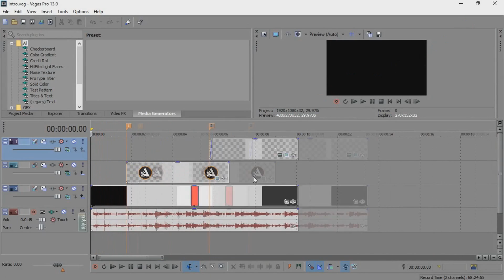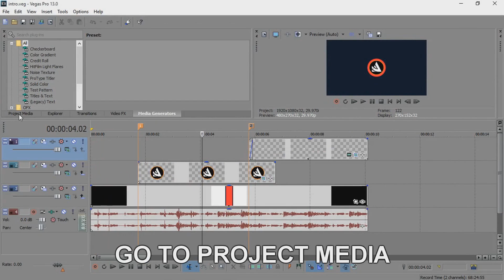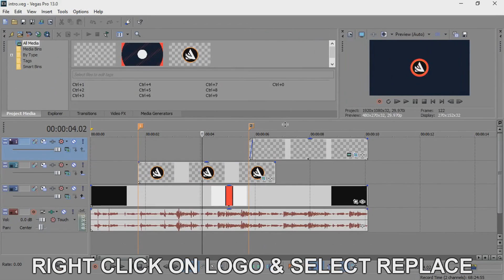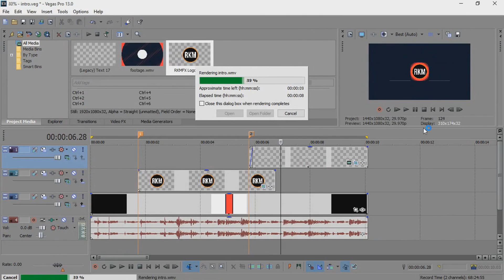Logo Intro Template #110 | Sony Vegas Pro